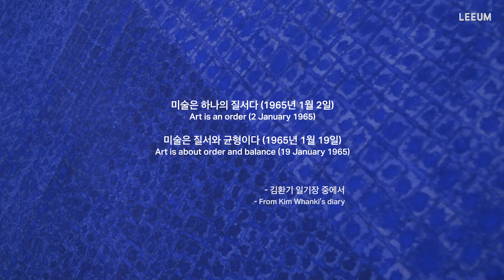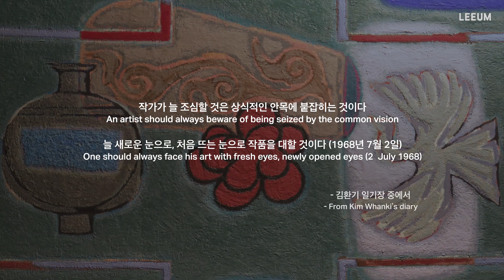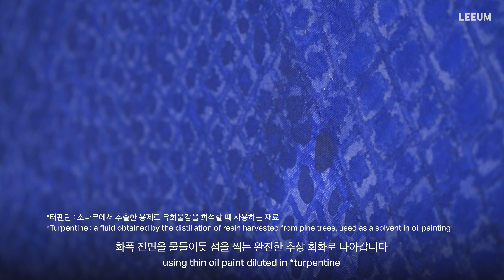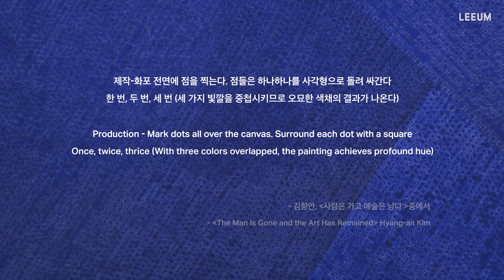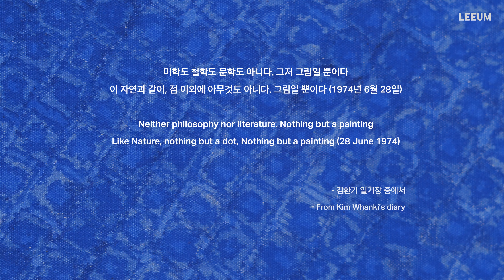점(dot) 안에 담긴 고향, 그리고 그 너머의 이야기 : 김환기 ≪작품 19-Ⅷ-72 # 229≫ | 미술관 대표 소장품 소개 | 포커스 리움 시리즈 #2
김환기, "작품 19-Ⅷ-72 # 229", 캔버스에 유채, 1972.

≪포커스 리움≫의 두 번째 영상에서는 한국 현대미술의 선구자 김환기(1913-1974)의 ≪작품 19-Ⅷ-72 # 229≫를 중심으로 그의 대표적인 작업인 점화(點畵)가 완성되는 과정이 소개됩니다. 뉴욕으로 건너간 작가는 고향에 대한 그리움을 점점이 담아 표현했습니다. 캔버스 위에 펼쳐진 작은 점들은 이런 향수의 결정체이기도 하지만 작가의 삶과 철학을 품고 있기도 합니다. 이번 영상을 통해 김환기의 사유와 철학이 점으로 응축되어가는 과정을 살펴보시기 바랍니다.

≪포커스 리움≫

때로 우리의 호기심은 무엇보다도 훌륭한 작품 감상의 길라잡이가 됩니다. "도자기의 붉은색 무늬는 무슨 안료를 쓴 것일까" "김환기 그림의 수많은 작은 점들은 어떻게 그려진 것일까?" "신라시대의 종이가 어떻게 천년을 훌쩍 넘어 지금까지 전해질 수 있을까"

 ≪포커스 리움≫ 은 이러한 궁금증에 '초점'을 맞춰 봅니다. 리움미술관의 학예연구원과 보존연구원이 미술관의 소장품을 함께 연구한, 쉽게 접할 수 없었던 이야기를 영상에 담았습니다. 미술과 만나는 짧지만 유익한 5분! 생생하고 다채로운 감상의 세계로 여러분을 초대합니다. 영상은 리움미술관 공식 유튜브 채널과 홈페이지에서 일정에 따라 만나보실 수 있습니다.

- 10월 13일 (수)  |  #1 청자청동채 연화문 표형 주자
- 10월 27일 (수)  |  #2 김환기 ≪작품 19-Ⅷ-72 # 229≫
- 11월 10일 (수)  |  #3 김득신 外 ≪환어행렬도≫
- 11월 24일 (수)  |  #4 최욱경 ≪레다와 백조≫
- 12월 08일 (수)  |  #5 백지묵서 대방광불화엄경
- 12월 22일 (수)  |  #6 미야지마 타츠오 ≪경계를 넘어서≫